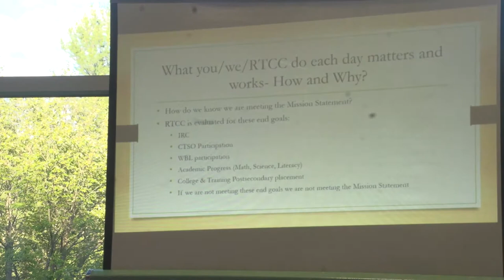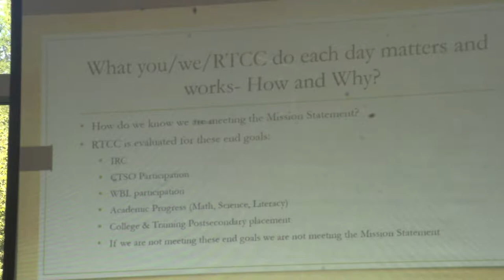Randolph Technical Career Center School Board - September 9, 2019